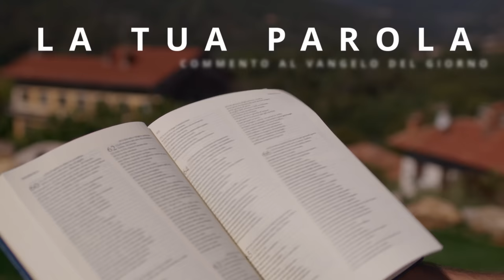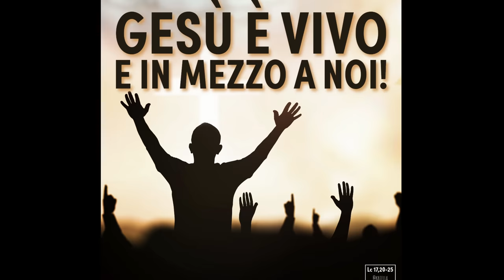Commento al Vangelo del giorno - Lc 17,20-25 - Gesù è vivo e in mezzo a noi!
Giovedì 16 novembre 2023 - Lc 17,20-25 - Gesù è vivo e in mezzo a noi!